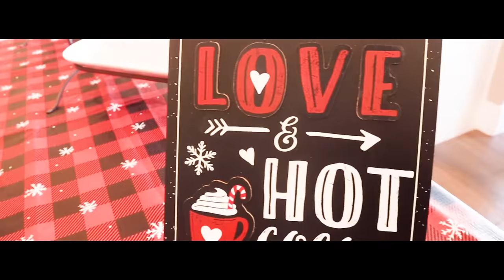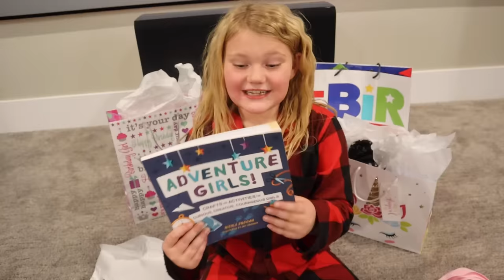SNEAKING on the POLAR EXPRESS Train! We Saw SANTA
Sneaking on the Polar Express Train! We Saw Santa. To celebrate Jordyn's Birthday, we throw a Hot Chocolate Party. We open presents and have a special brunch. We finish by watching the Polar Express Movie! However, then a secret present is found. Polar Express tickets are found and everyone rushes to sneak onto the Polar Express Train. We sing songs, ride to the North Pole, and we get to see Santa!

5 in 1 Bedside Lamp with Bluetooth Speaker